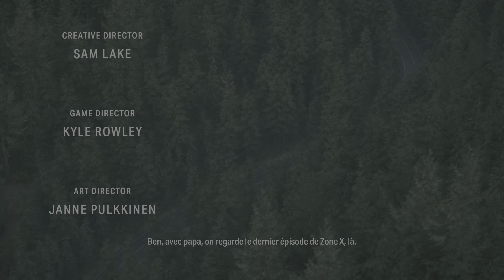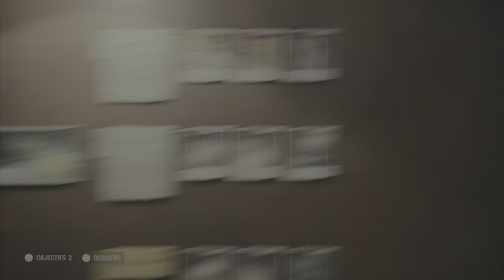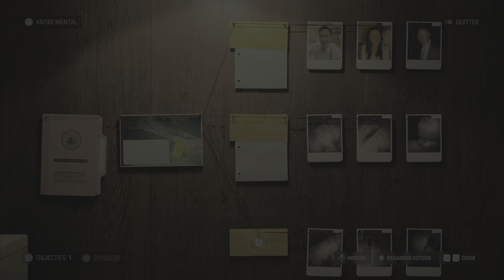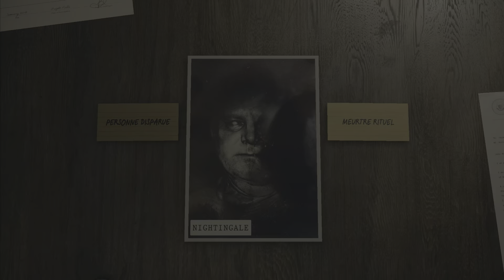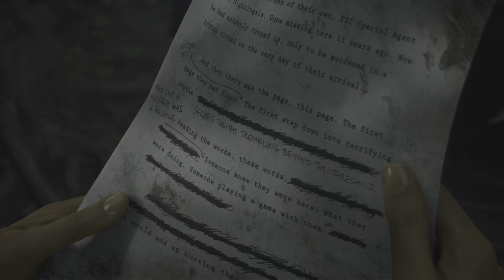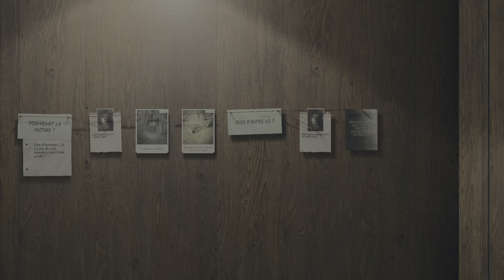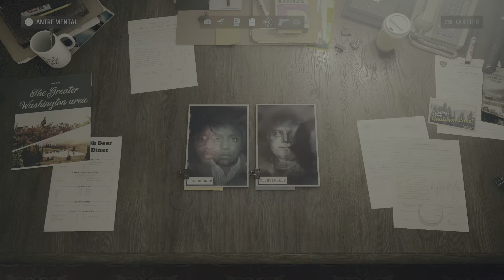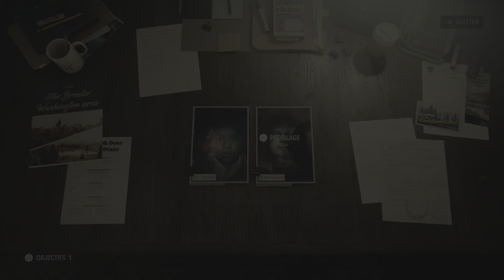ALAN WAKE 2- Let's Play FR #1 PS5 C'est fou !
On est parti sur alanwake2 sur ps5 en Let's Play en FR Française en qualité

Éditeur : Remedy Entertainment Epic Games
Développeurs : Remedy Entertainment
Genres : Action-adventure
Support utilisé : PS5

►- Instant Gaming Vous pouvez bénéficier d'offres spéciales sur tout le catalogue de Instant Gaming grâce à ce lien partenaire